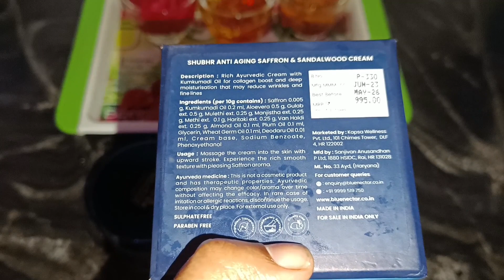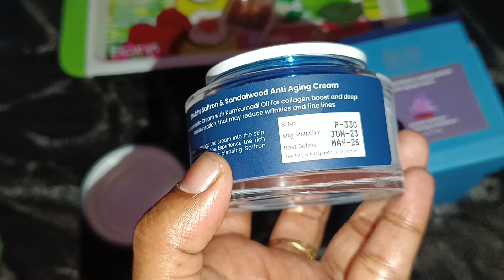special treat mili hme//jubilee park//blue nectar anti aging cream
special treat
aaloo tikki chaat , home made cake
blue nectar anti aging cream
diy cream by pretty prerna